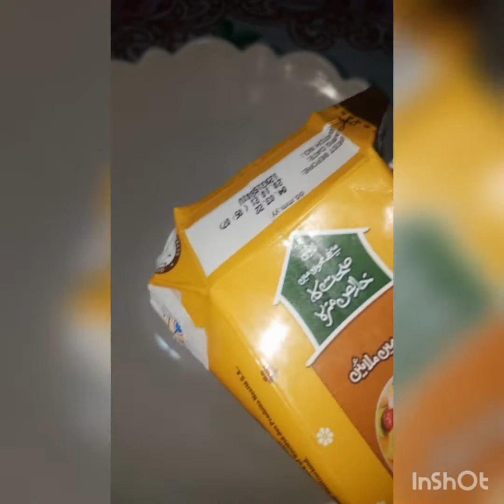###Easy way to make Russion salad (yummy recipe )###very delicious